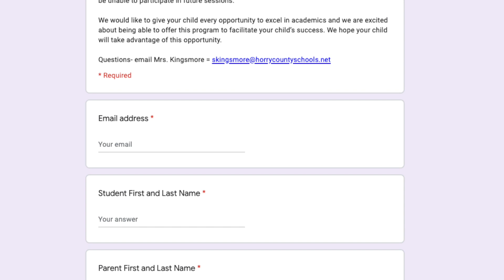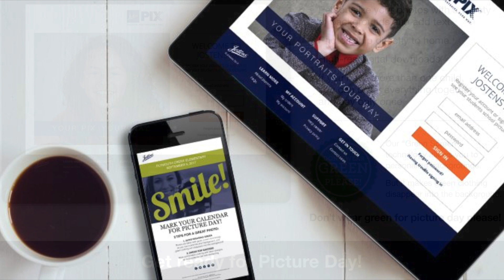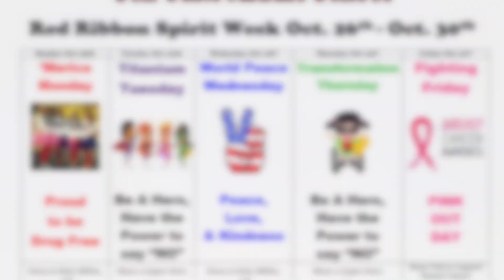Virtual Newsletter #6 (10/30/20)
Week of October 30

NURSE WORLEY would like to remind Parents that if your child is exhibiting symptoms of Covid 19 or your child is tested for Covid 19, it is important that you inform Nurse Worley and our data quality clerk Ms. Green as soon as possible. This will allow us to keep up to date records and to keep our kids at TOMS safe.

After school tutoring -
Our after school extended learning program begins Tuesday. If you would like for your child to participate, please see the link to the form in the description of this video.

Picture Days
Picture days are scheduled for November 23rd and 25th . December 7th and 10th are the dates scheduled for virtual school students and make-up days. We will send out more information soon. Jostens will use the information entered in Powerschool to contact parents and send pictures ordered to your house, so please make sure that your information is up-to-date in Powerschool.

TOMS Book Return Days
If you have Ten Oaks Middle School library books that need to be returned, there will be someone available in the car loop to collect them on Thursday, November 5th and Friday, November 6th. 10:00am to 2:00pm both days.

Veterans Day Program
Student council requests that students and parents send in pictures that will be compiled for our Veterans Day presentation. Deadline is November 2nd.

Basketball
Basketball tryouts will be held the week of November 9th. Registration Forms and PlanetHS forms are linked in the description of this video, and both need to be filled out prior to trying out. Each student who tries out for the team is required to have a PlanetHS account with all paperwork uploaded to their PlanetHS account.
Boys Basketball questions can be sent to Coach Douglas at and question about Girl’s Basketball can be sent to Coach Crawley at

Football
Out Silver Foxes defeated Ocean Bay Middle School Tuesday. The final score was 32-0. Next week, come out and support our Silver Foxes at the last football game of the season! Ten Oaks will take on the St. James Middle Sharks on Monday, Nov. 2nd at 6pm at Saint James High School. The link to purchase

Sprit Week
We celebrated Red Ribbon Spirit Week this week

Success-Nothing Less!